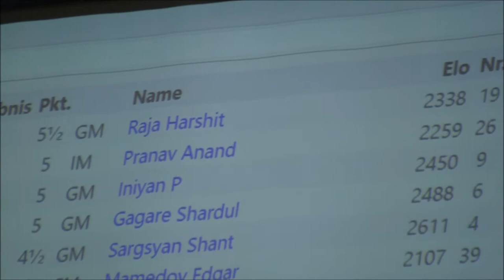Échecs : Système de Londres entre 2 Grands-Maîtres indiens @BielChess Festival 2022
La variante Jobava !

La chaîne YT officielle du festival avec chaque jour des commentaires live à partir de 14h. du 10.07. au 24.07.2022.

Pour les éditions précédentes voir dans mes Playlists ! Ma préférée l'édition 2018 avec le King Magnus Carlsen !